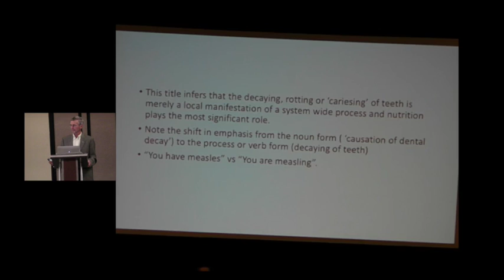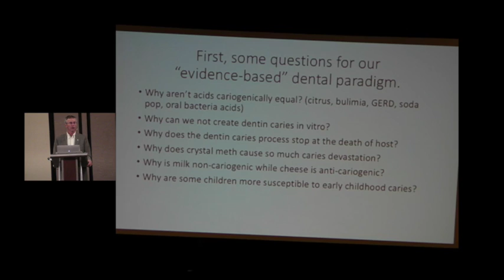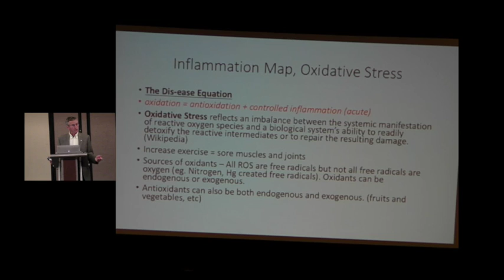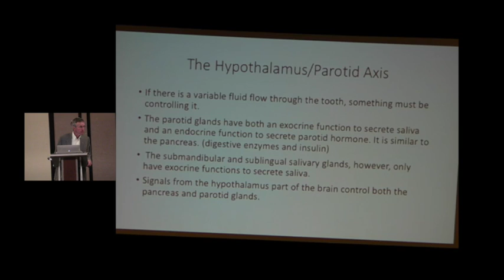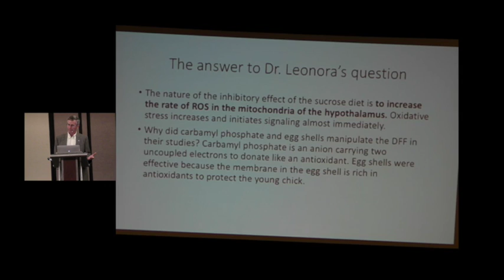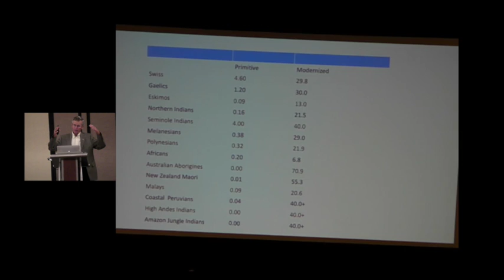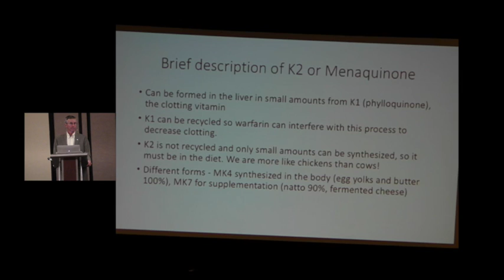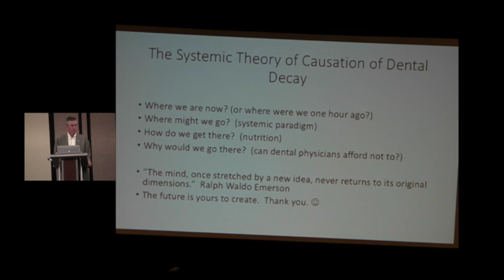Ken Southward, DDS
Ken Southward, DDS: Systemic Theory of Causation of Dental Decay and the Role of Vitamin K2

Presented at IAOMT's 2017 Spring Conference in Savannah, GA.

Dr. Ken Southward received his dental degree from the University of Toronto in 1971. He achieved his Fellowship in the AGD in 1980 and is now a life member. He enjoyed a prevention-oriented dental practice in Beamsville, Ontario, for 43 years and retired from active practice in 2014 to focus on dental research. Dr. Southward has published articles on preventive dentistry, nutrition, periodontics and the systemic nature of dental caries.